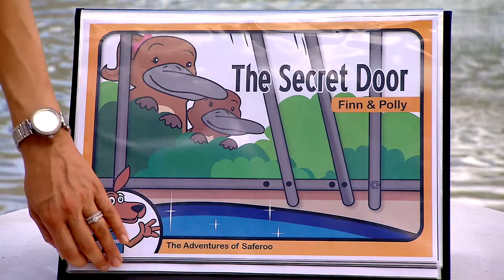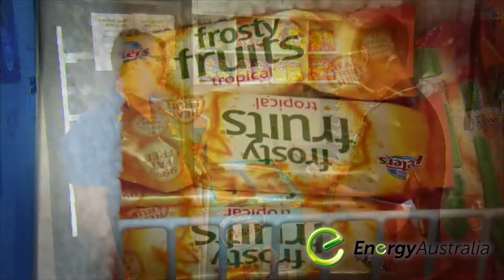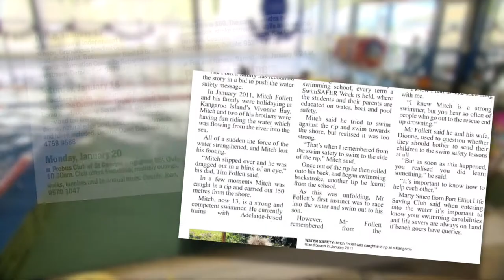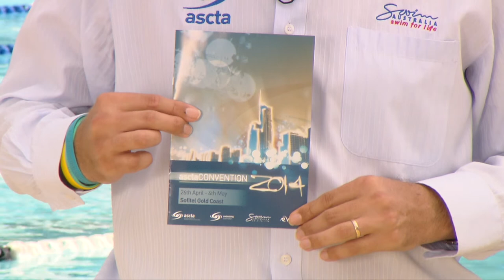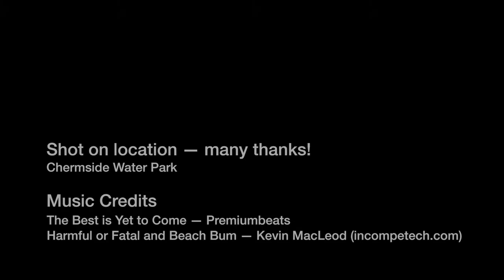SwimTV UPDATE February 2014 - Swim Australia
SwimTV Update February - Swim Australia.
Swim Australia is continually improving its communication channels, to ensure members are kept up to date. With this in mind, we have developed a new and innovative video version of our more traditional Update Newsletter - SwimTV UPDATE. Sit back, relax and watch an industry first - Swim Australia's SwimTV UPDATE.